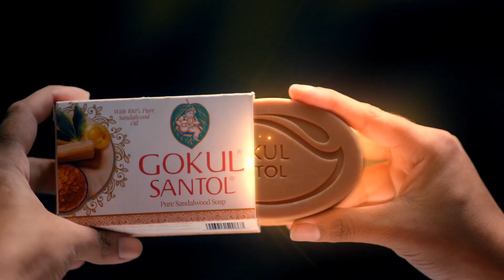Gokul Santol | TVC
when @arya.badai asks the uncomfortable question to bagavathyperumal ( baks )

Old aanalum skin goldaa irukkum.
Our new fun spot for Gokul santol soap!!

⭐ing: Bagavathi Perumal
  Arya Babu
  Lakit

Client : Gokul santol

Production House : Happy Unicorn
Creative Producer : Arabbhi Athreya ( @arabbhiathreya )

Director :
 Avinaash Hariharan ( @avinhari )

Writer : Arabbhi ( @arabbhi)

DOP : Om prakash ( @omdop )

Costume Stylist : Priya Hari, Priya Karan ( @priyaa.karan , @priyaharie )

Editor: Vasanth ( @vasanth_editor )
Music director : Prasad

Art Director : Kamal Nathan (@kamal.nathan.1042 )

Associate Producers:
Avinaash Ramesh ( @kakarot_04 )
Shreeram ( @shree_ram_ )

Assistant Directors:
Ranjith
Balaji
Veerasai Manikandan (@mr.enthusiastic_ )

Hair and Makeup : Mani and team

Accounts Manager : Anbu ( @anbu.alagan.568 )

Production Manager: Karthick
Asst. Production Manager: Ranjith

Di studio : Nube Studio
Online Studio : Magic post

Dubbing studio: Voicceestore ( @voiccestore )
Sound engineer: R Dinesh